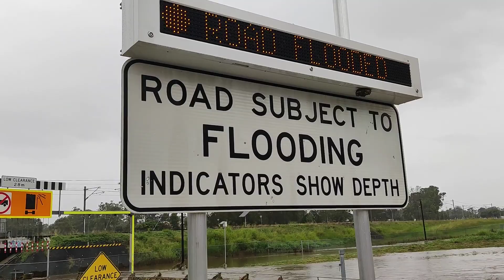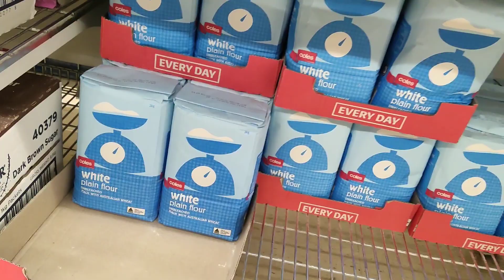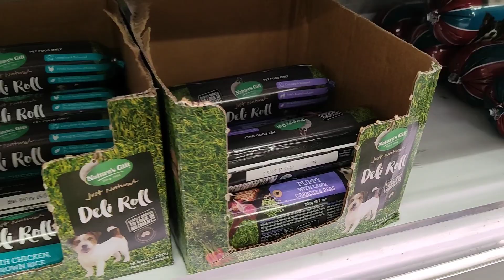Rainy Day - A Bit of a Flood